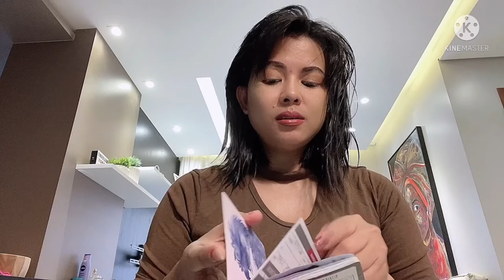Gumising kami ng 5am..Ano Ang Side effect ng 2nd Dose Vaccine Sakin?@brazillife6506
January 25.2022
Main Channel